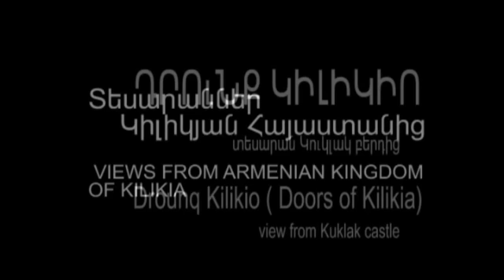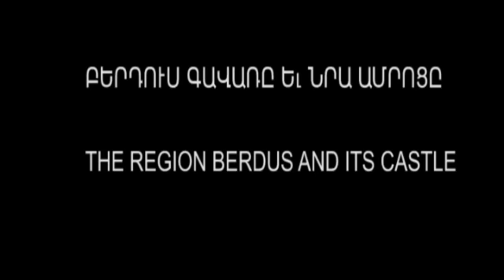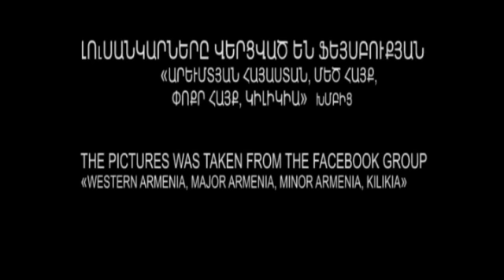«Շողակն» անսամբլ - Շորոր (Տասներկու ոտ) (Armenian folk)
Հայ ժողովրդական պարեղանակ է՝ Շորոր (Տասներկու ոտ): Կատարում է «Շողակն» անսամբլը: Լուսանկարներում ներկայացված են տեսարաններ Կիլիկյան Հայաստանի թագավորությունից:
 Armenian folk melody "Shoror". Performs Shoghaken ensemble.
 In the pictures: views from Armenian Kingdom of Kilikia.